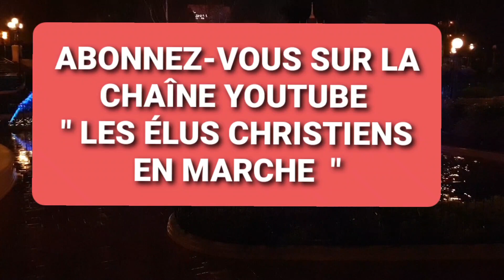" LE Shabbat De Dieu " LE MILLÉNIUM - Frère Roger Buleli